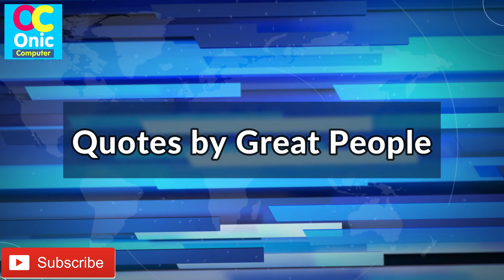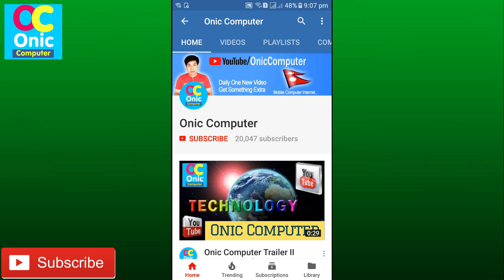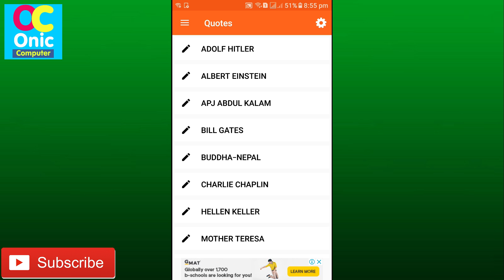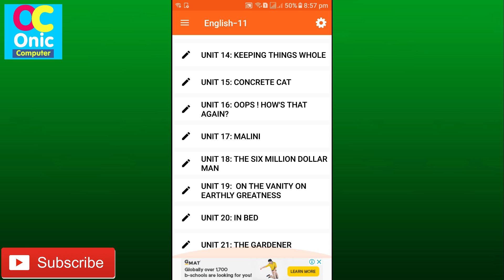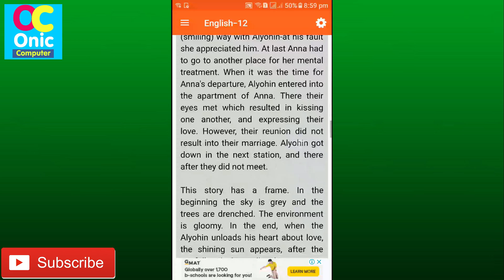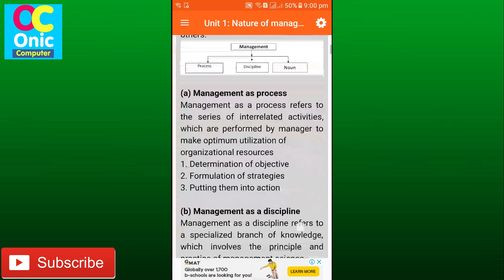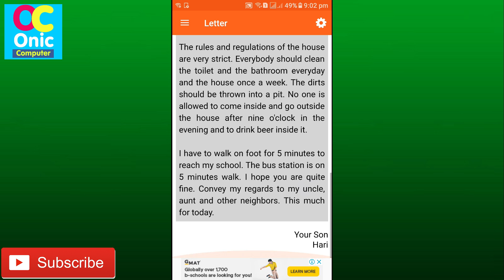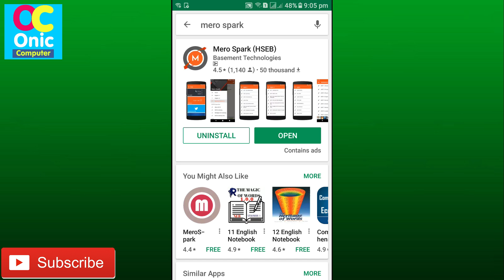For Class 11 & 12 English (HSEB) II Business Studies 12 II Quotes by Great People II Study Tips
Hey Guys, in this video, you will learn English Summary for class 11 & 12 in Nepal (HSEB) and notes of Business studies.

About This App:
App Name:Mero Spark (HSEB)

MeroSpark is defining the new era of education in Nepal. This app is designed to provide Reference notes of Different Academic level such as SLC, HSEB , ENGINEERING, CTEVT and much more. Beside that we inform important events, notice which are published by associated educational department.Currently, this app includes only summaries of Magic of Words (Grade 11) & The Heritage of Words (Grade 12) and in future we will update our notes library .The app is designed to promote e-learning. Hope our little effort will help you and feel free to rate us..

1. Grade 11 and 12 English Summary
2. Business Studies class 12 notes
2. Essay
3. Important Questions
4. Letter Writing
5. Quotes
6. Study Tips
7. IELTS Preparation Guide